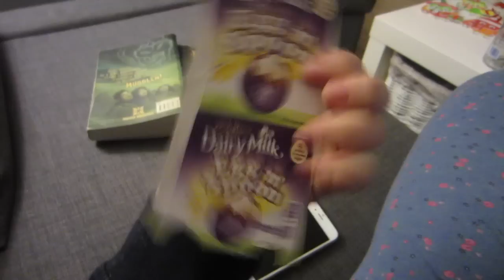VLGMAS DZIEŃ 20: NAJSŁODSZY PIES ŚWIATA?! | little sunshine.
ROZWIŃ! ♡

INSTAGRAM LULU: @luluthefrenchpriincess

ZNAJDZIESZ MNIE TU:
/tak, prywatny też można obserwować nadal- xclaau :D/

CO MAM NA SOBIE:
SZMINKA-
KOSZULKA -
NASZYJNIK -

:3

FAQ:
Imię?
Claudia
Wiek?
21.
Gdzie mieszkam?
Londyn